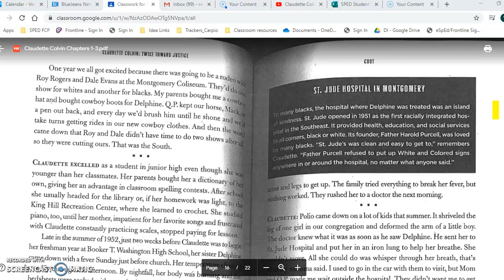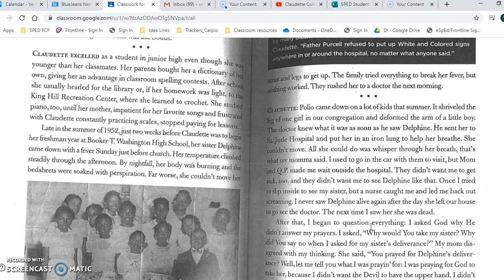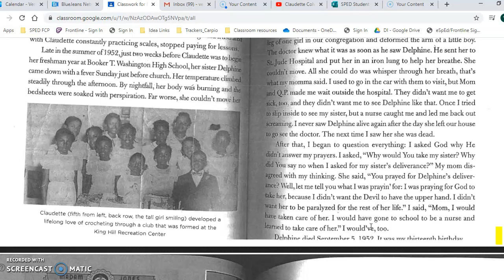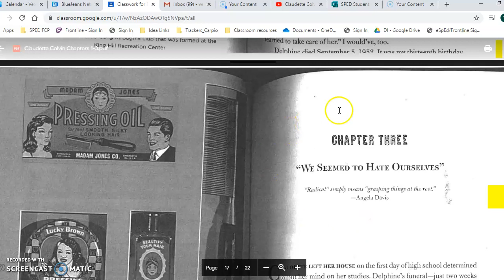Part 2 Ch 2 Claudette Colvin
audio chapter 2